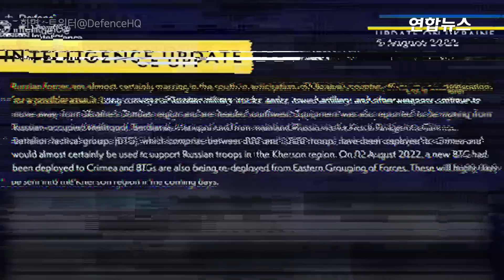'폭풍전야' 남부 전선…탈환 나선 우크라, 러도 병력 집결 / 연합뉴스 (Yonhapnews)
'폭풍전야' 남부 전선…탈환 나선 우크라, 러도 병력 집결
(서울=연합뉴스) 우크라이나가 러시아에 빼앗긴 남부 일대에 대한 수복 작전에 나서자 러시아가 이에 맞서 병력을 속속 집결시키면서 격전이 임박한 상황입니다.
    영국 국방부 국방정보국은 6일(현지시간) 트위터에 올린 우크라이나 전쟁 관련 일일 최신정보 보고서에서 "러시아군 병력이 우크라이나 반격에 대비하거나 공격을 준비하기 위해 남부에 집결하고 있다"고 밝혔습니다.
    또 구체적으로 러시아 군용 트럭과 전차, 화포 등이 우크라이나 동부 돈바스에서 남서쪽으로 이동하고 있다고 파악했습니다.
    최근 800∼1천 명 규모의 러시아군의 대대전술단(BTG)도 크림반도에 배치됐다면서 해당 BTG가 남부 헤르손주(州) 지원 병력으로 활용될 것으로 내다봤습니다.
    국방정보국은 "러시아의 우크라이나 전쟁이 새로운 국면에 진입하고 있다"며 "격전지가 자포리자 인근에서 헤르손까지 남서쪽으로 뻗은 약 350㎞의 전선으로 이동하고 있다"고 진단했습니다.
    탈환을 노리는 우크라이나의 진격에 대비해 전열 재정비에 속도를 내는 차원으로 해석됩니다.
    우크라이나 역시 공세를 강화하며 남부 요충지 수복을 다짐하고 있긴 하지만, 최근 포격이 잇따라 가해진 자포리자 원전이 우크라이나로선 최대 걸림돌이라고 영국 일간 가디언은 짚었습니다. 영상으로 보시죠.

    제작 : 김건태·정다운
    영상 : 로이터·러시아 국방부 텔레그램·유튜브 러시아 국방부·자포리자 원자력 발전소·트위터@TobiAyodele·@DefenceHQ·@ohitsbenji